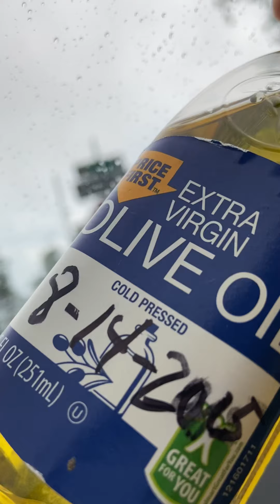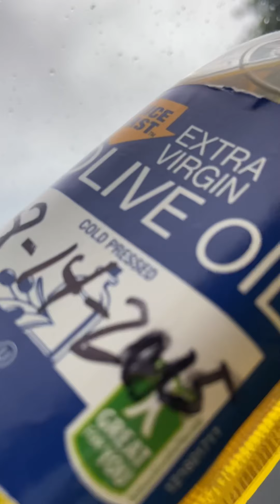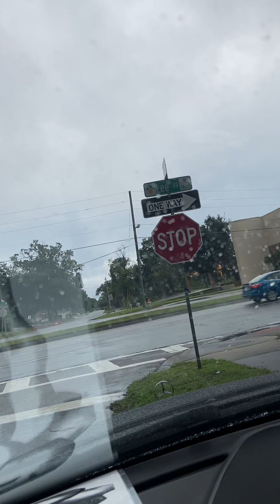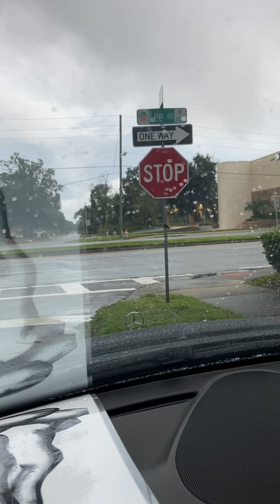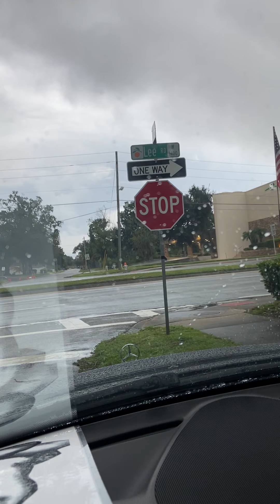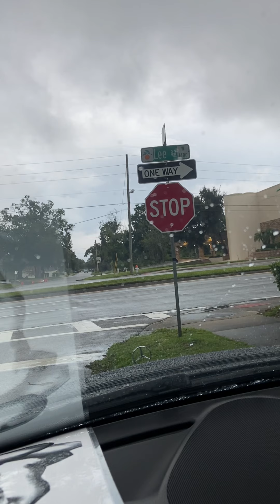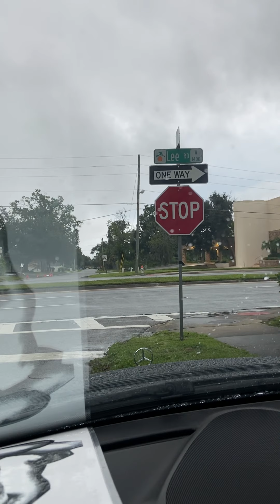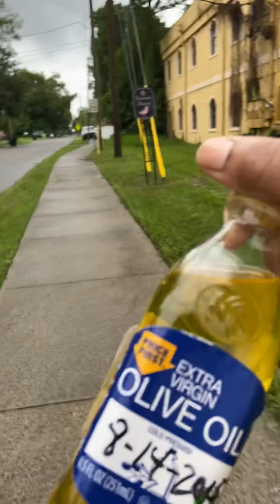(081421) BLDG 1500- LEE RD Sign Doris, Everybody one don’t have faith like you do.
BLDG 1500
‘THE PINNACLE’
Dedicated to the late: Betty Lee Thomas/Green (my mom/mother)
• The Pouring of the ‘Yoke Anointing’- Bottle of Oil: with last message from ‘my mom’ called:
• HEAL THE SICK
One Inspirational force in front of the pursuing of Building.